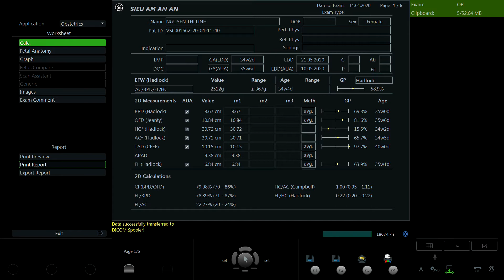NGUYỄN THỊ LINH